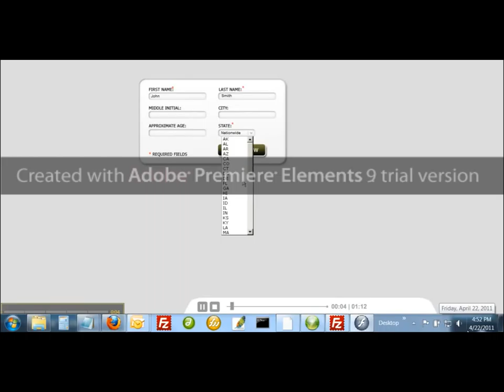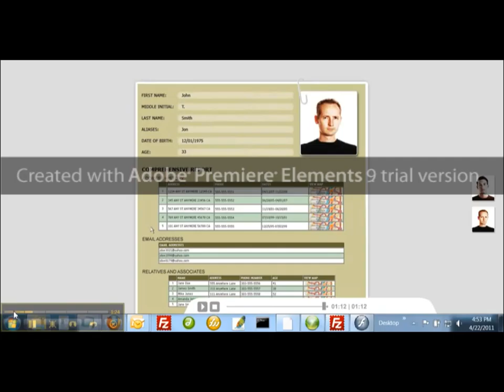InteliGator Background Checks - Demo Video HD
For a 4 Day Trial of InteliGator.

InteliGator is a service which provides Instant Online Background
Checks. Pulling information from various sources collecting Over 300
Million criminal records, 3,500+ county court records, 50 State
appellate court records, 30+ years of address histories from over 1,000
sources. Access to nation wide records, over 250 county arrest records,
50 state of sex offender records, and 1,000+ federal and state prison
records. Allowing you to investigate anyone with wholesome public
records and private records, at the push of a button.